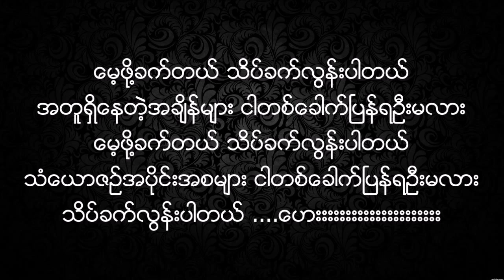အိမ္ဂ်ယ္ - Sarah (လိပ္ခြံ)